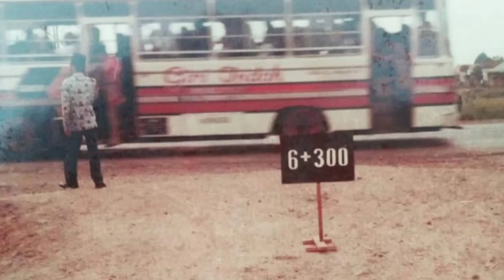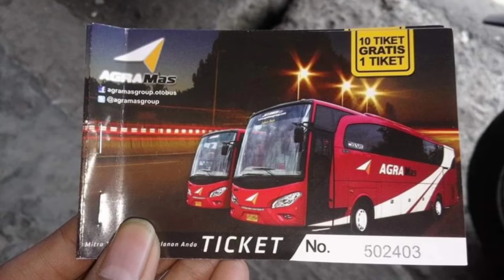[ Sejarah Bus Legendaris ] Apakah Benar PO GIRI INDAH merupakan Cikal Bakal dari AGRA MAS ❓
Anugerah Mas atau Agra Mas merupakan perusahaan yang bergerak di bidang transportasi khususnya bus . PO ini merupakan PO andalan orang - orang wonogiri dan saat ini masih jadi yang paling laris di Kota Gaplek . Bagaimana sejarahnya ? Ada hubungan apa antara PO Giri Indah dan PO Agra Mas ? Yuk kita simak videonya

Tonton sampai habis ya gaes

Djody Why channel senantiasa memberikan informasi - informasi yang bermanfaat bagi penonton yang sedang DiRumahAja , dengan konsisten setiap hari upload video terbaru , semoga penonton selalu terhibur dan menambah pengetahuan dari channel ini ya 😘
Mohon maaf bila banyak kekurangan dalam proses editing , suara , kesalahan kata maupun pengucapan serta informasi , terimakasih bagi yang sudah menonton 🙏